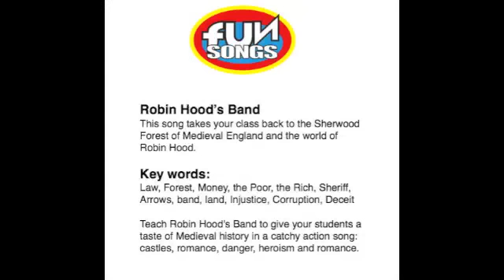Robin Hood's Band - Sample Teaching video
Study the complete teaching video before presenting and teaching the action song.